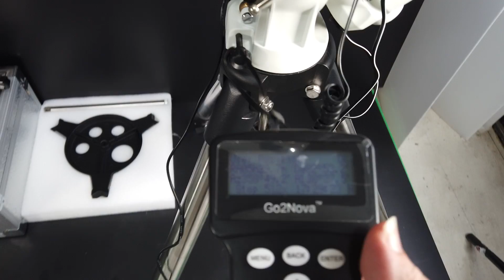iOptron 赤道儀 買取